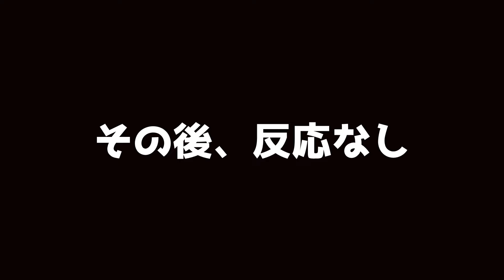【釣り人必見！】ルアーよりまずはこれ？渓流釣りで最大級の満喫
いつものように渓流釣りに出かける。釣れる時もあれば釣れない時ももちろんある。釣りのちょっとした合間に（CHILL HABIT）チルハビットさんの電子シーシャを吸ってみると、味の濃厚さや煙の量の多さに感動！しかも無害！これはもう手放せない…

【CHILL HABIT】
※有効期限~2024/6/24 23:59

【CHILLHABITのSNSアカウント】

【🌟誰にでも起こりうるかもしれない事】

・【衝撃】また事故に遭遇！何故か引き寄せる事故…！僕の前でこんなにも起きるのか?